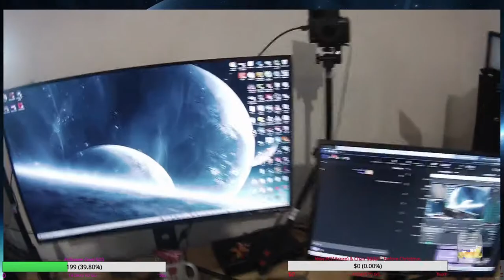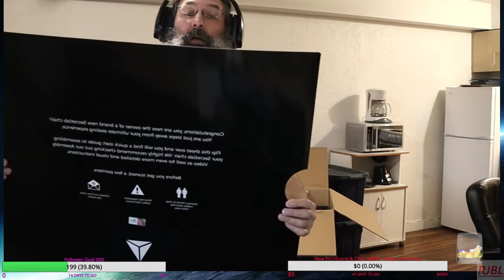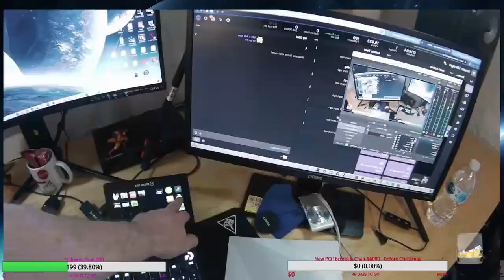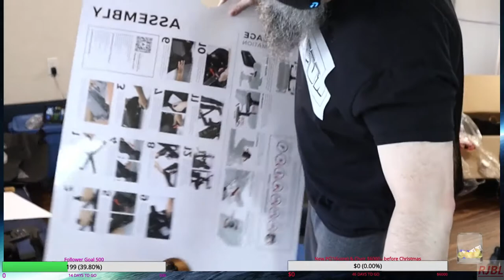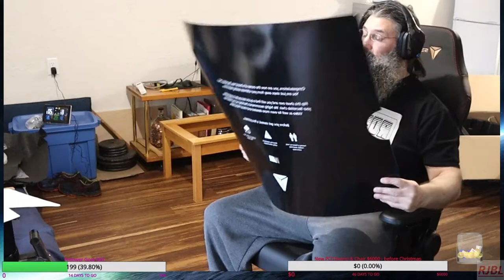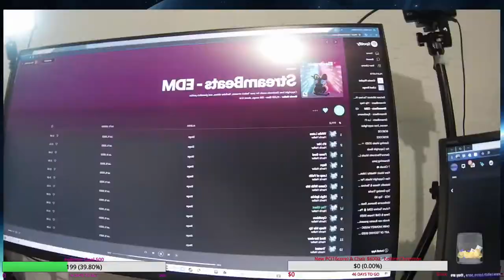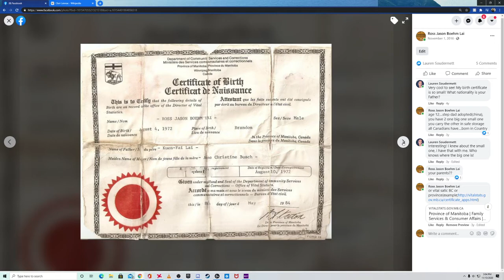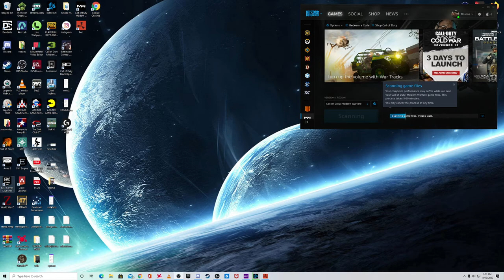Secret Labs Titan unboxing Nov10-2020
Secret Labs

PC Spec/Gear :
MSI-MAG321CQR,
BENQ-GW2470(2 monitor),
NZXT H700 -CASE
X470 AORUS, RYZEN 7 2700x,
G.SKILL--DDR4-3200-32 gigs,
SAPPHIRE RX 580 Nitro Plus 8 gigs,
M.2-250gb-windows 10
M.2- 1TB- WD SN750,
500gb-WD: SSD, 1tb -WD: HD Blue,
NZXT X62 KRAKEN water cooler,

Peripherals -
LOGITECH Keyboard/Mouse/Headset)
G610, G502, G933,
Cannon M200 (Aug-7-2020)
Elgato Cam Link 4k
Orbit Logitech
Elgato STREAM DECK XL,
up to 700Mbps Download/20 upload